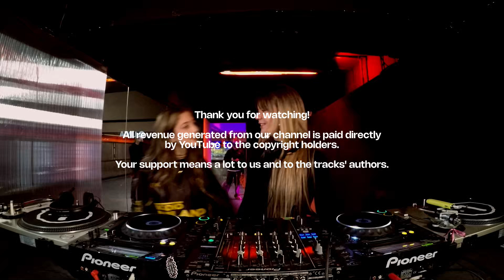CIANFO invites MAISON BINARIO with KIKI B2b SVEVETTE | LINEA MILANO - 20.11.2024